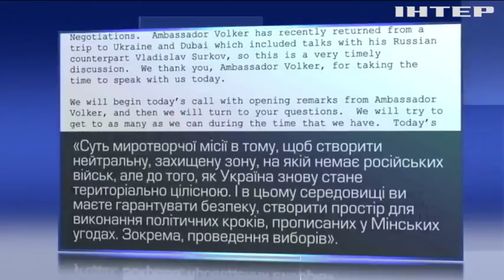У США назвали умови проведення виборів на Донбасі